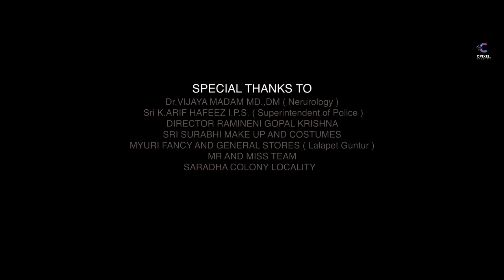August 16 (The Next Day) Short Film || Tarak || Hanvika || Sai Kumar S || Sravani || Cpixel Studios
The story unfolds over the course of a single day, beginning with the annual Independence Day celebration in the town square. A Flag  is a feeling of every Indian and a Social Responsibility for every Indian. A thought of us which wants to accelerate the responsibility towards the future Generations.

టౌన్ స్క్వేర్‌లో వార్షిక స్వాతంత్ర్య దినోత్సవ వేడుకలతో ప్రారంభమయ్యే కథ. జెండా అనేది ప్రతి భారతీయుడి భావన మరియు ప్రతి భారతీయునికి సామాజిక బాధ్యత. భవిష్యత్తు తరాల పట్ల బాధ్యతను వేగవంతం చేయాలనుకునే మ ఆలోచన.

k.Taraka Rama Naik
Produced By
Sai kumar Sapparapu
Presented by
CPIXEL STUDIOS
Cinematography by
Gowri Sagar Golla
Editing & DI
Venkat Sawariya
Trinadh
Poster Design by
Pavan Sudarsanam
Make Over & Production
Sravani Guggilam
Assistant Direction & Costume Designer
Reshma K